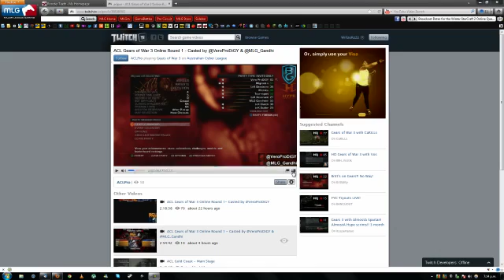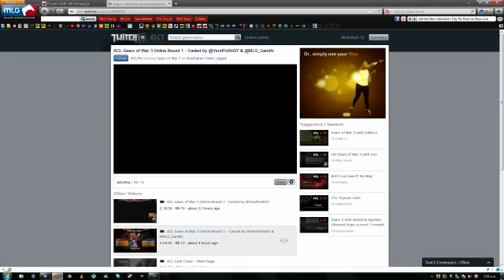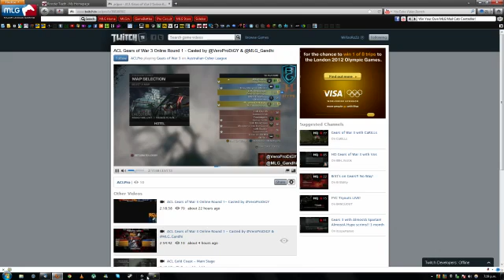MLG Gandhi Explaning The Great MLG Toilet Paper Fight Of 2006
I decided to ask Gandhi to explain the toilet paper "fight" that happened at MLG Chicago 2006, didn't think he would be he went into full detail and I couldn't stop laughing, I had been wanting to know the full story behind the incident since hearing about it all those years ago so here it is, thought it was worthy of a upload for others that know what this is about.

Taken from the ACLPro Gears Of War 3 Online Round 1 Stream, Gandhi and Vero Prodigy both casting the event.